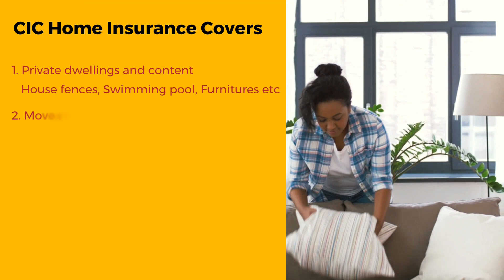CIC Home Insurance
Protect your home and its contents